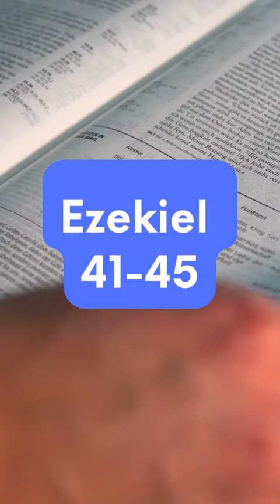Signifance of the Red Heifers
The prophetic red heifers